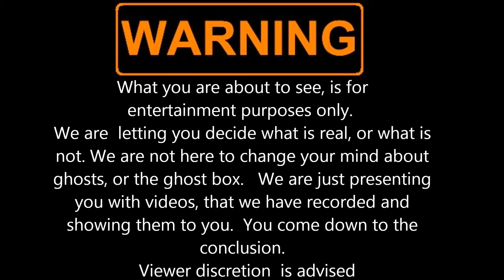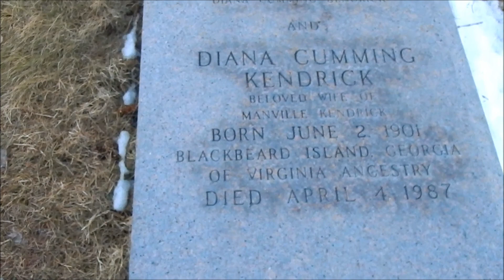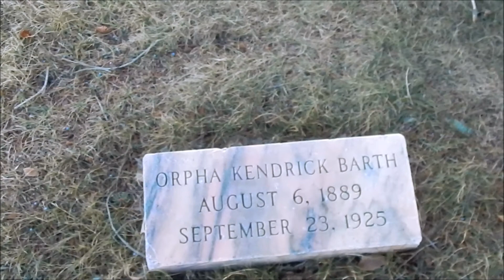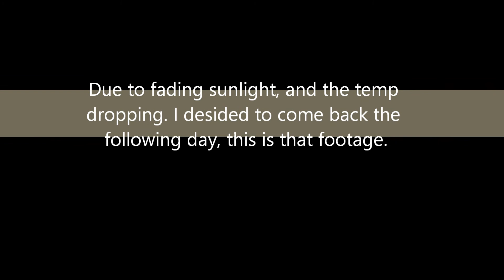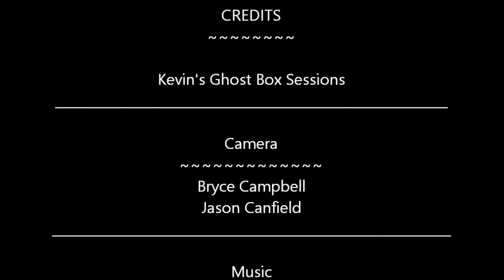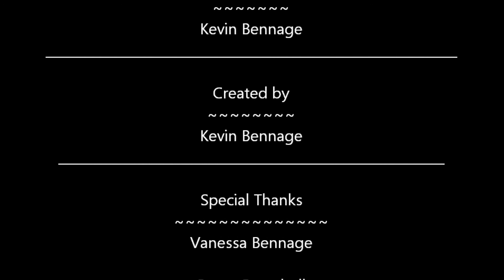Kevin's Ghost Box Sessions " Season 4 " Ep 1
Kevin and   his  crew are back.   Let  a new session begin

Ghost Box Theme Written and produced Kevin Bennage